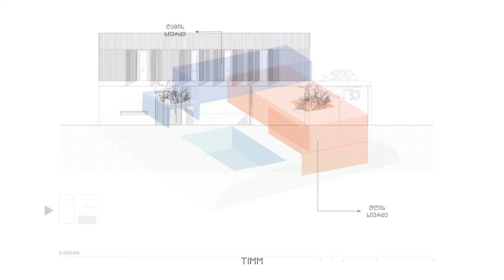Harmony of Modern House Design With Its Natural Surroundings, A Treehouse In The Hills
In Okrokana, a hilly, green attractive location near Tbilisi, Georgia, a studio of young architects, TIMM Architecture, has just realized a residence that, attuned to the natural context, develops amplifying a close interaction with the surrounding. A contemporary, clean design, based on minimalism and essentiality, nurtures a seamless dialogue between inside and outside. The conceptual approach, the premise of the project, has shaped and brought to life the building around the presence of a tree, in the effort to create a space without boundaries. Confirmations of this commitment are portrayed in the work through elementary structural simplicity, openness, and transparency, allied to the use of natural materials, closely linked to the aspirations of the client.

The topography presented a difficult, but interesting challenge, offering the opportunity to use level changes to articulate the space with a clear programmatic division, and the house on three levels, adapted to the sloped terrain, makes the most of its position, intensifying the relationship with nature, inspiring and enriching the daily life of the residents.

The lower part, destined for the entrance and a garage, is surmounted by a plateau-like deck hosting a living room, kitchen, and lounge, interspersed with gardens and a swimming pool, taking full advantage of the panoramic views. Exposed concrete defines the raw, neutral palette of the open-plan living zone, providing an efficient, convivial ambiance, enhanced and warmed by light and shades. Steel finishes and slender ‘cross-shape’ steel pillars interrupt with distinctive detailing and sculptural signs the overall tonal uniformity of the contemporary aesthetic language, conferring notes of refined contrast.

The arrangement of the volume in non-aligned blocks avoids impositions or a strong impact on the land. The angled linear layout, fragmented by courtyards, open, covered verandas, and permeable transitions, breaks the robust, formal rigidity, highlighting the harmonious relationship between architecture and landscape. A staircase unfolds around the organic presence of the indoor tree, ensuring two levels of the house are extensively illuminated throughout the day and romantically in contact with the stars at night due to a large skylight.

The house’s mass, wrapped by an uninterrupted sequence of vertical wooden brise-soleils, stands on the upper floor seemingly floating, like a monolithic structure above a strategic play of solids and voids, exploring new, expansive, privileged visual exposures and spatial experiences. The louvers, entirely openable, besides ensuring sun protection and good ventilation, lend to the ensemble an effect of lightness and continuity with nature through the evocative material. A project of great satisfaction for both architects and clients, due to the common deep affinities that allowed them to celebrate with sensibility and live with emotion the place.

Location: Tbilisi, Georgia
Area: 450 m²
Year: 2023
Photographs: Beka Gulva
Lead Architect: Nikoloz Lekveishvili
Interior Design: Design Bureau
Project Team: Nikoloz Lekveishvili, Tamar Neparidze, Owen Elverding, Nino Chkhartishvili, Giorgi Pataridze